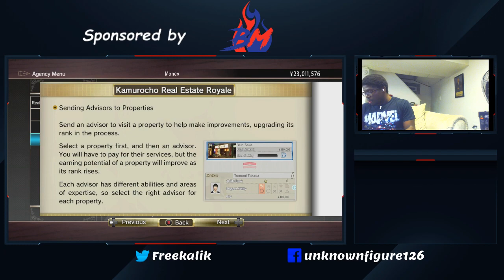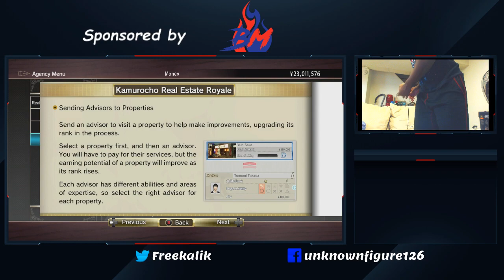Yakuza 0 game is nuts! ! #5 | UKF STREAMS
So i told yall i was going to make a mass upload on all the streams i have done. it is just a lot and i'll either organize them or have help doing it because it's a bunch to fix up a lot of things. All streamed on twitch and yeah it is a lot lol. my messy archives that will be organize slowly but surely Broadcasted live on Twitch -- Watch live